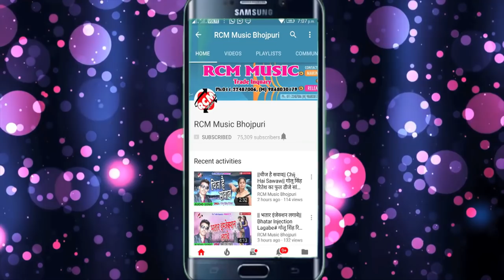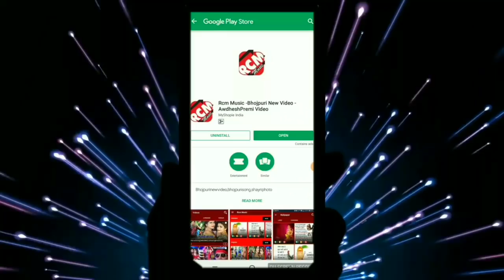P L RAVI DIWANA का 2019 का फुल डीजे रोमांटिक सांग || चीज देखावेलु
Title: CHIJ DEKHAWELU
Singer: P L RAVI DIWANA
Lable: RCM Music
Lyrics: LOVEKUSH BHARATI
Video Director:
DOP: